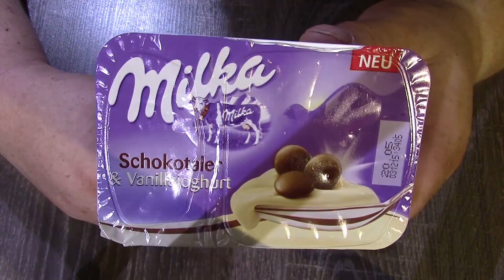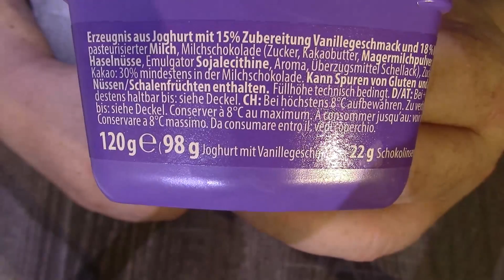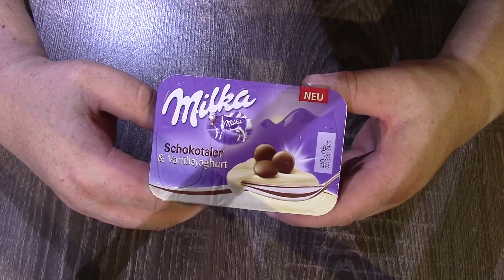Milka Schokotaler & Vanillajoghurt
ACHTUNG!!